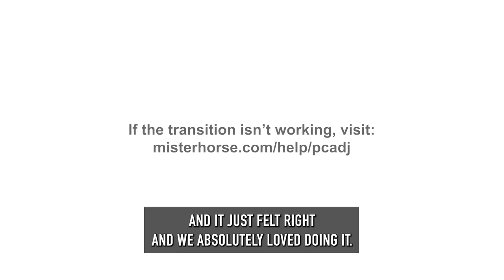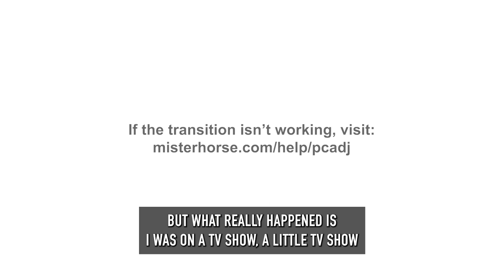Amazing Houston Charcuterie Tables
Houston Grazing Tables, run by Chelsea and Stewart, is based in Houston, Texas, and specializes in creating beautifully styled and delicious grazing tables for events such as weddings, corporate events, and social gatherings. Their grazing tables feature an assortment of high-quality meats, cheeses, fruits, vegetables, and other treats, arranged in an eye-catching and artful way.

Houston Grazing Tables is known for their attention to detail, creativity, and commitment to using fresh, locally sourced ingredients whenever possible. They also offer customizable options to fit the unique needs and preferences of each client, making them a popular choice for those looking to impress their guests with a stunning and memorable display of food.

Katie Day
Houston Texas